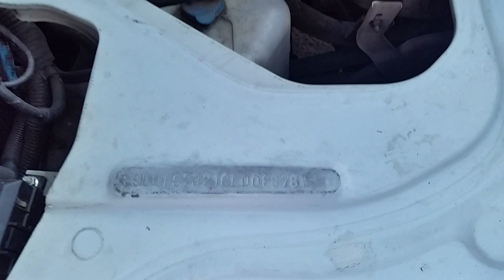Ubicación improntas de kia pregio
Cómo encontrar las marcas o improntas de van pasajeros kia pregio facilmente...